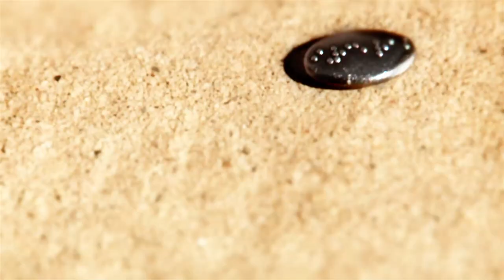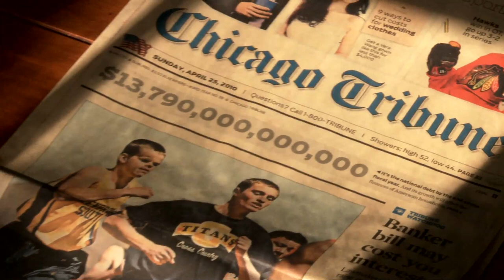Believe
This video is a portrait of the awe-inspiring story of Tommy Carroll, who lost his eyesight at an early age.  It reflects his journey as he achieves his dream of meeting renowned skateboard legend, Tony Hawk, by believing in himself.

Tommy does not view his blindness as a handicap, but embraces his disability and regards it as an opportunity to excel in a multitude of activities. Tommy is a monumental figure who gives hope and inspiration to everyone who has the pleasure of meeting him.

This video is my entry to the Trans-Siberian Orchestra's "Believe" Video Contest.

Very Special Thanks to:

Tom & Kristi Carroll
Bruce Cascia
Hayes Cascia
Greg Ellis
Matt Krueger
Justin Lacosse
Trevor Morrison
Andrew Underwood
Grind Gear Skate Shop